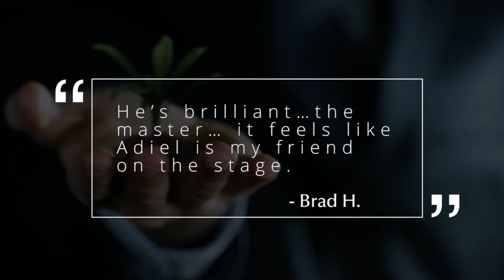On a Property Buying Waitlist? Why This Is Not a Bad Thing | with Adiel Gorel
So it’s a great market for property investments, but they put you on a waitlist – bummer! Should you move to another market where you don’t have to wait? Real Estate Investment expert Adiel Gorel’s answer may be a surprise. He explains why it is better to be on the waitlist and wait for a few months. Get the long term perspective of real estate investments to change your future. Watch now!

Takeaways:

✅ It can happen that investors interested in buying real estate in a particular market may have to be placed on a waiting list for a few months.  Real estate investor and facilitator Adiel Gorel explains why this is not a deal breaker.

✅ Adiel advises people to wait for a few months to buy property in a market that interests them. A few months in a waitlist is not reason enough to move to another market.

✅ When it comes to a long term investment that could prove life changing over the next 10 to 20 years, waiting for a few months to invest makes no difference. Adiel’s decades long experience of the business demonstrates this.

✅ Adiel advises his clients to get on to a waiting list and wait for a few months if they are really interested in a particular market.

✅ However, he also advises against getting on to multiple waiting lists if one is not serious about investing in those markets. This would take up the place of a serious investor.

Author, Investment Expert and Thought Leader, Adiel Gorel isn't just a specialist in his chosen fields but also a storyteller who makes complex issues easily accessible. Tune in to his show where he addresses diverse investment issues with a single aim to help you finance a long, comfortable life.

Have questions? Seeking the right information is the first step toward improving your financial health. Post your questions in the comment box below or get in touch with me directly.

Real estate waitlist
Best long term investment
Property buying waitlist
Investing for the future
Property market tips
Best real estate market to buy
How to skip the waitlist for buying property